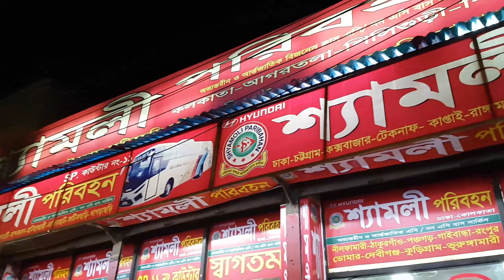Tanguar Haor Day 1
*Dhaka-Sunamgonj: Bus (Non AC) - 550 tk
*Sunamgonj-Anwarpur: CNG - 100 tk
*Anwarpur-Tahirpur: CNG - 20 tk
*Tahirpur-Takerghat: Boat - 11000 tk ( 2 days 1 night, capacity - 15/20 persons, Sayed Majhi -  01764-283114)
*Takerghat-Jadukata nodi-Shimul bagan-Barikka Tila-Rajai Jhorna-Lakmai Chora: Bike- 250 tk (2 persons)
*ModdhoNagar-MohanGonj: Mahindra - 600 tk (9 persons)
*MohanGonj-Dhaka: Train (AC Shovon Chair) - 450 tk